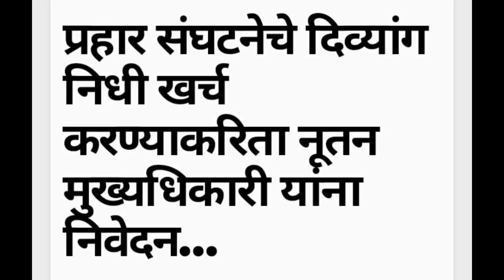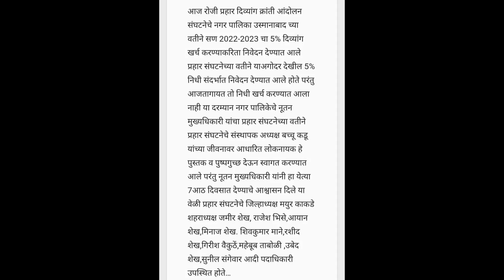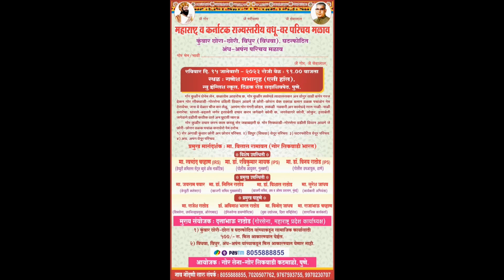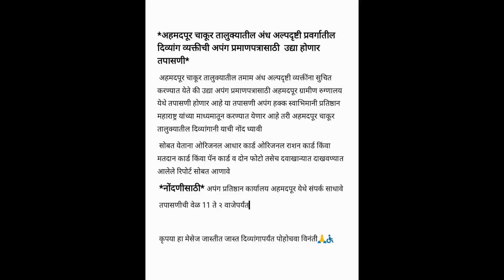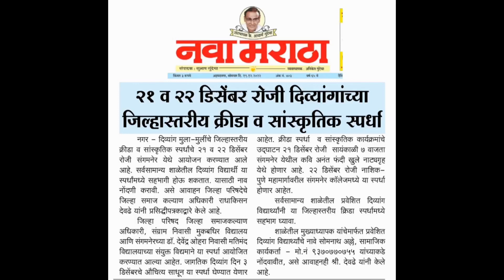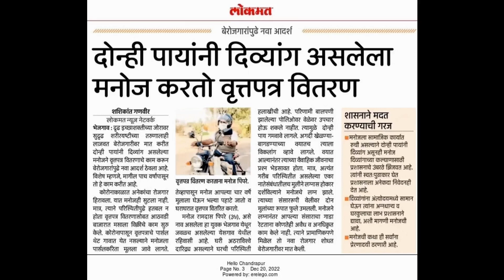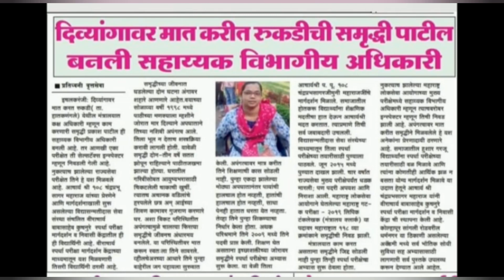अपंग व अंध व्यक्तींना जमीन देणे व इतर दिव्यांग बातम्या व्हिडिओ आवडल्यास शेअर करा आणि सबस्क्राईब करा